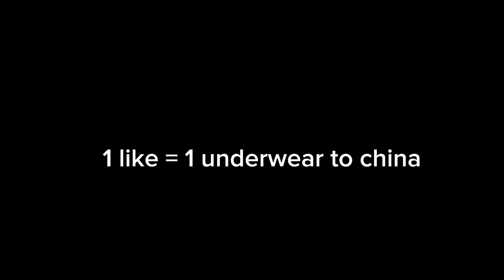Pakistan Stole Underwear Of China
If any ENTITY OTHER THAN THESE COMPANIES issues a removal request, it is FALSE and constitutes an ABUSE OF THE YOUTUBE COPYRIGHT SYSTEM.

**EVIDENCE/PROOFS:**

All ILLUSTRATIONS and MAP BACKGROUNDS, including CONTINENTS and COUNTRYBALLS, are from these apps.

Content Overview: This video incorporates various elements, each of which is subject to different copyright and licensing terms. Below is a detailed description of the sources and licenses for all content used:

Audio Content:

Source: CapCut's Text-to-Speech Feature
Details: The audio/sound used in this video is generated by CapCut's Text-to-Speech feature, which is provided by "ByteDance Pte. Ltd". This technology produces AI-generated voices that are publicly available and not copyrighted by individual creators. The app is accessible on the Google Play Store.

Countryballs Illustrations:
Source: Countryballs Stickers App
Details: The countryballs illustrations used are sourced from the "Countryballs Stickers" app created by "Juletree". This app is publicly available on the Google Play Store and the illustrations are not exclusive to any individual or entity: Countryballs Stickers by Juletree.

Maps/Backgrounds:

Source: World Provinces. Empire. Maps. App
Details: The maps and backgrounds shown are created using the "World Provinces. Empire. Maps." app, owned by "Cygnus Software". This app is publicly available on the Google Play Store and the content is licensed for general use: World Provinces. Empire. Maps. by Cygnus Software.

Content Usage:

Licenses and Permissions:

Publicly Available Content: All elements used in this video are sourced from publicly available apps or services. No individual claims exclusive copyright over the content provided by these apps, and the claims made by third parties are false.